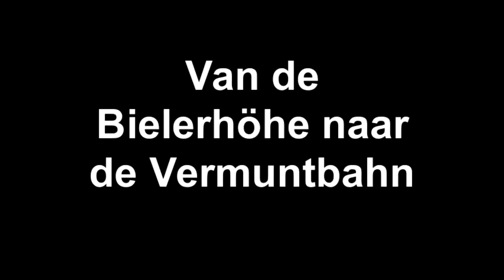Van Bielerhöhe naar Vermuntbahn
Rit met busje door twee smalle tunnels